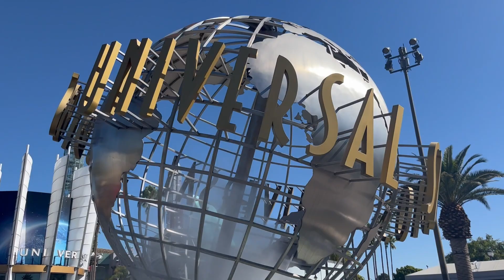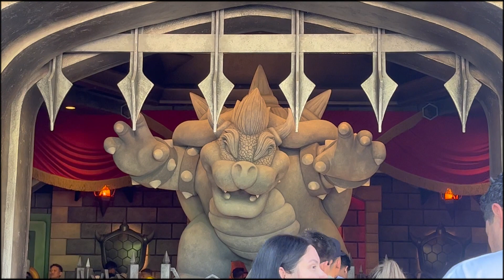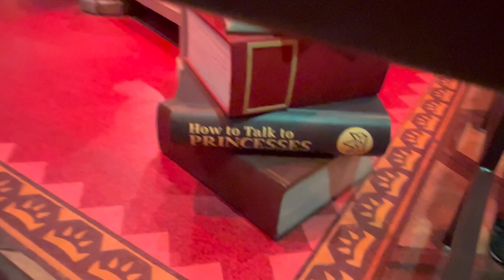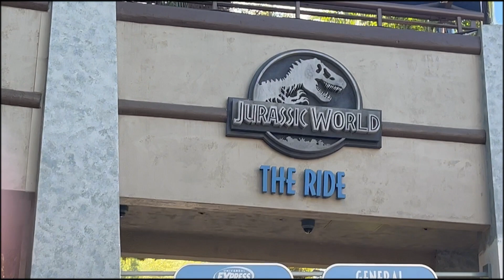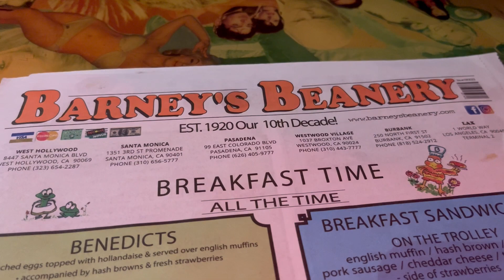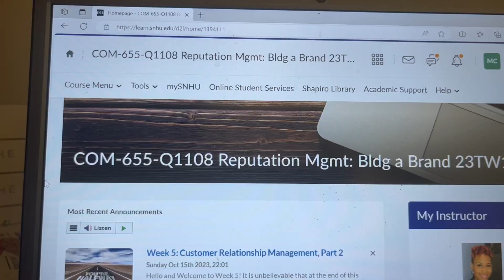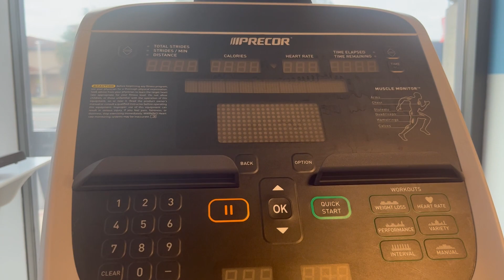Universal Studios Hollywood + how I’m feeling three years after our house fire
Hello! In this vlog we start off at Universal Studios and we had so much fun! I also talk about how I’m feeling after our house fire happened three years ago…a lot can change over the course of time. ❤️